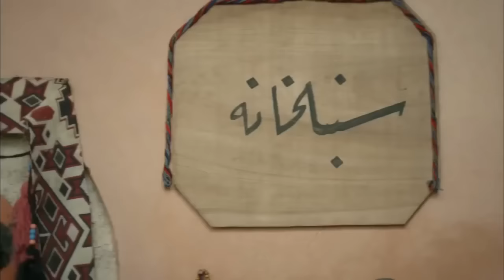Suleiman @ Coffee Shop | MAGNIFICENT CENTURY with English Subs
Suleiman visits a coffee shop, but in the end he regrets this decision.